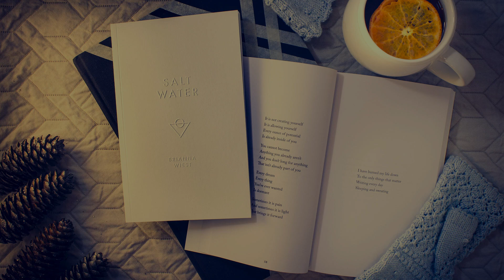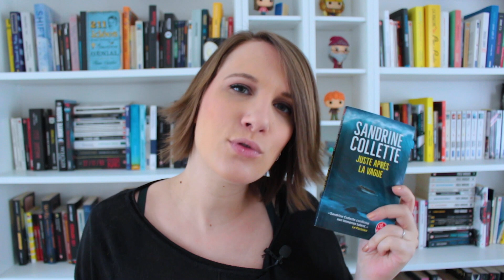Update lecture / Point lecture n°74 - Psychiatrie, homosexualité, fin du monde et déception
Un point lecture avec plusieurs genres littéraires et des avis bien variés ! Bon visionnage ! ;) Plus d'infos ci-dessous ⬇️  Pensez à mettre la HD ! 😜

Livres présentés :

- Tout est possible - Elizabeth Strout
- Les fureurs invisibles du coeur - John Boyne
- Juste après la vague - Sandrine Collette
- Thérapie - Sébastian Fitzek